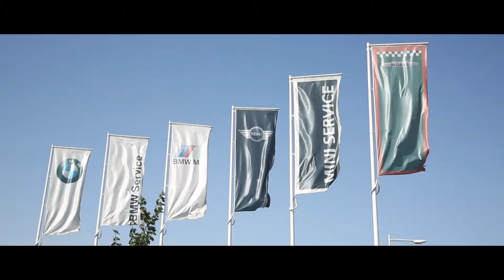Vidéo Recrutement - BMW/MINI Equation Toulouse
Vidéo promotionnelle de l'entreprise BMW/MINI Equation à Toulouse, réalisée pour une campagne de recrutement.